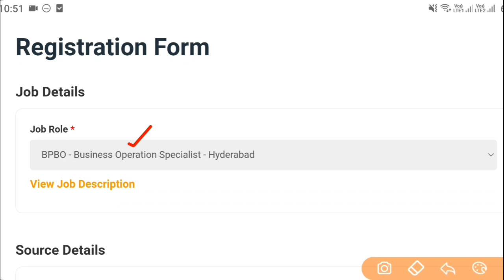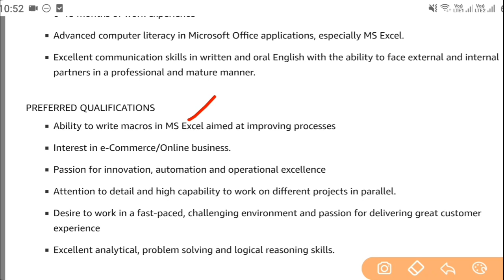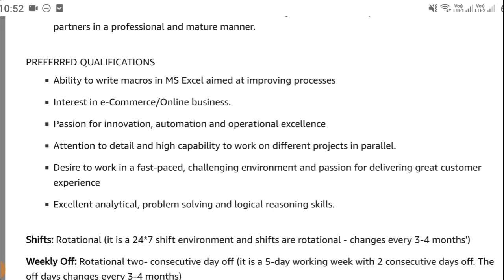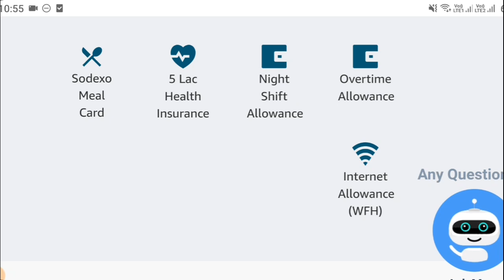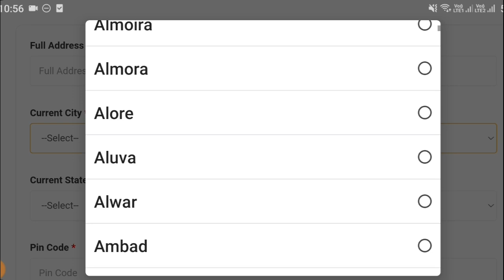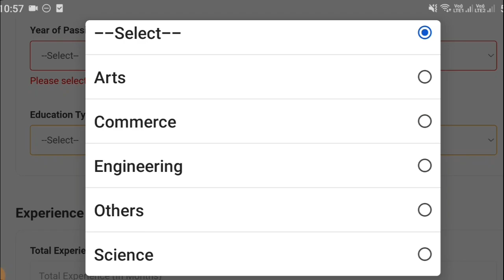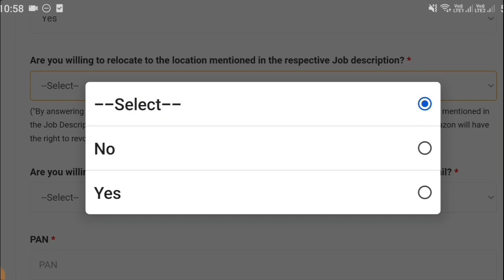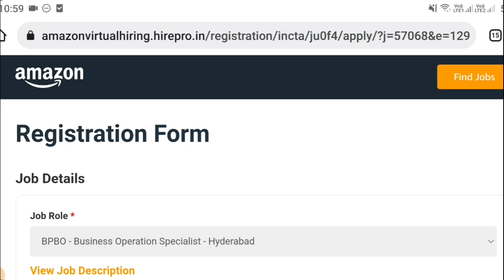Amazon Recruitment 2022 || Work From Home Jobs In Telugu || Jobs In Hyderabad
Amazon Recruitment 2022 || Amazon Work From Home Jobs || Latest Jobs In Telugu || Job Search || Work From Home Jobs In Telugu || Jobs In Hyderabad

🙏ఫ్రెండ్స్.. ఈ  వీడియోని అన్ని వాట్సాప్ & టెలిగ్రామ్ గ్రూపుల్లో షేర్ చెయ్యండి.. అందరికి మీ వంతుగా Help చెయ్యండి🤝👍